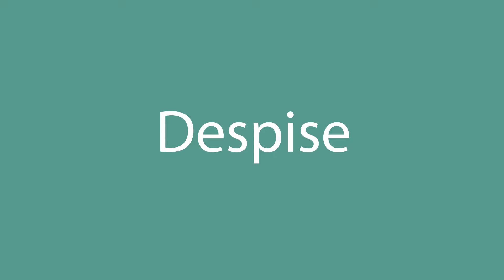Despise pronunciation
How to pronounce Despise in English? Listen with us.
What is the correct pronunciation of the word Despise in everyday English? Speak as the Americans.
How to write the word Despise? Watch and learn.

Learn how to pronounce Despise.